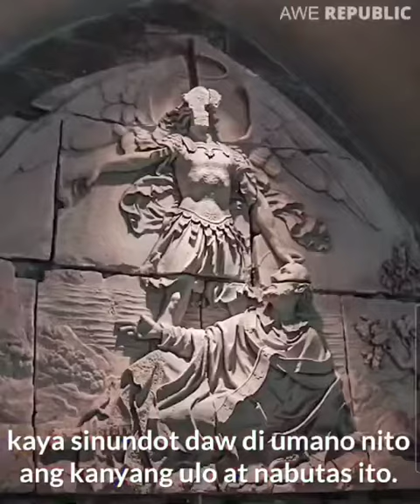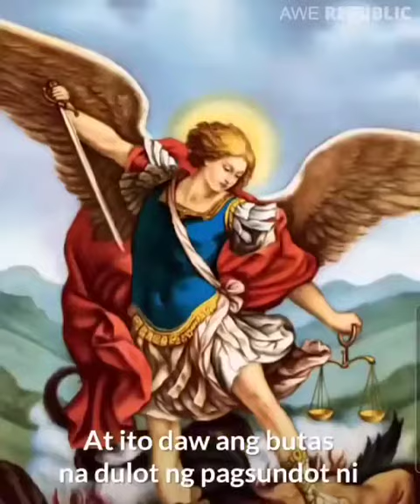The Magical Island in Germany